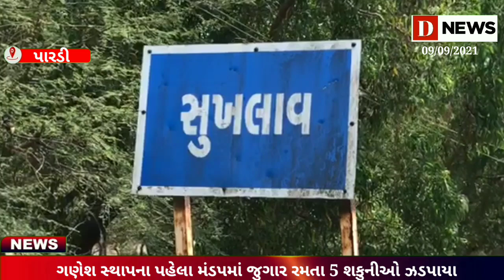ગણેશ સ્થાપના પહેલા મંડપમાં જુગાર રમતા 5 શકુનીઓને પારડી પોલીસે ઝડપ્યાD News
સુખલાવગામે પારડી પોલીસે બાતમી આધારે છાપો માર્યો હતો